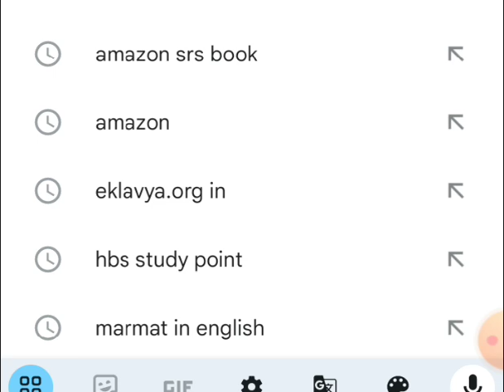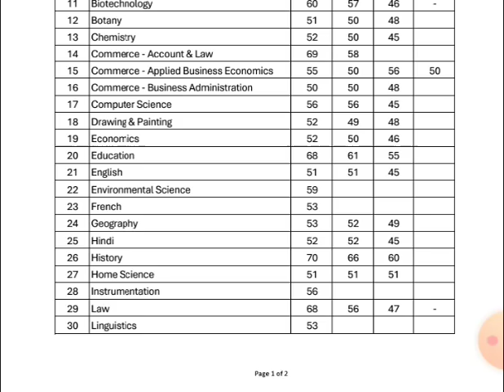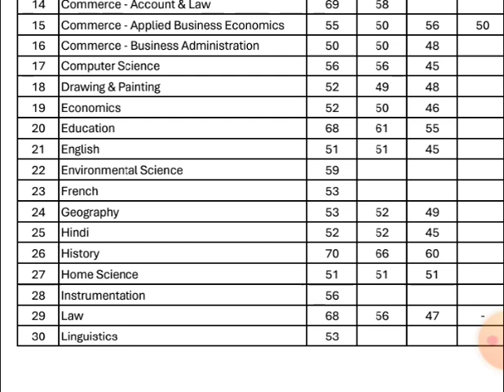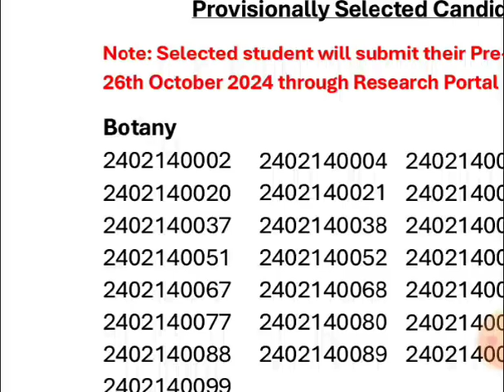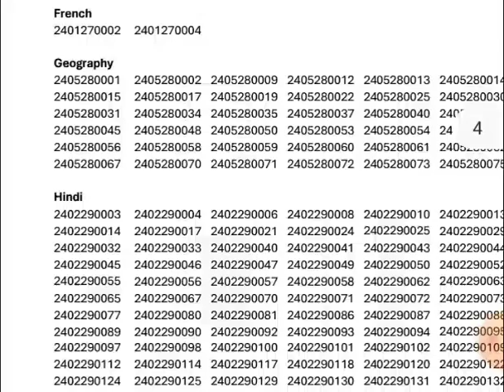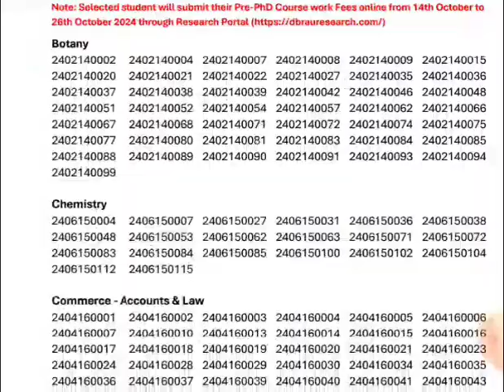dbrau phd result course work released and cut of out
Dbrau phd result next